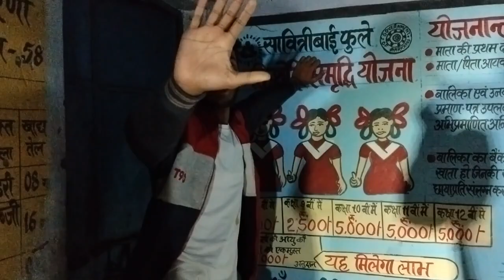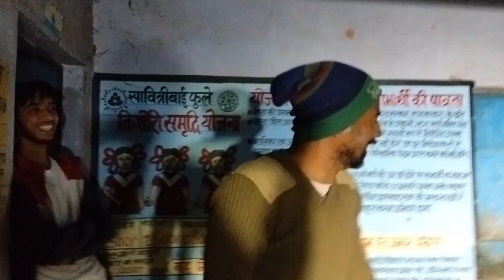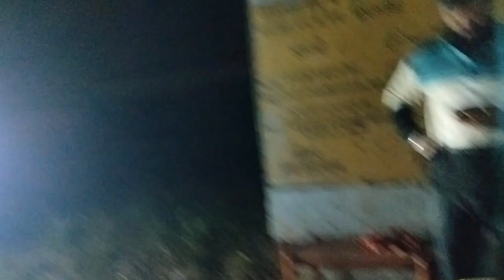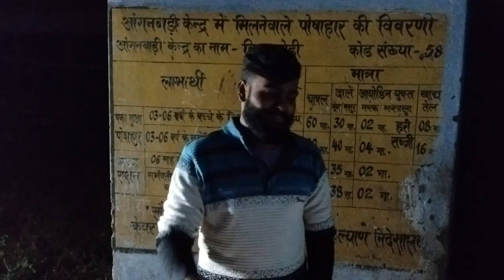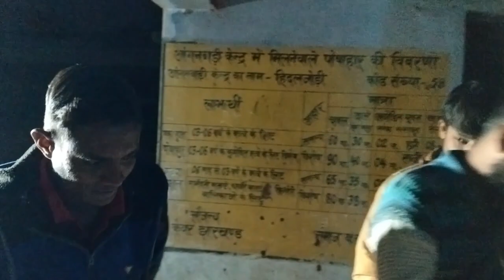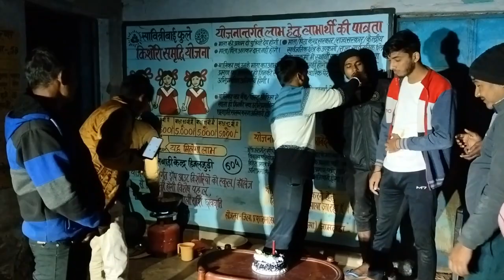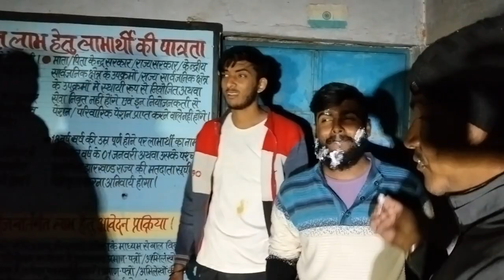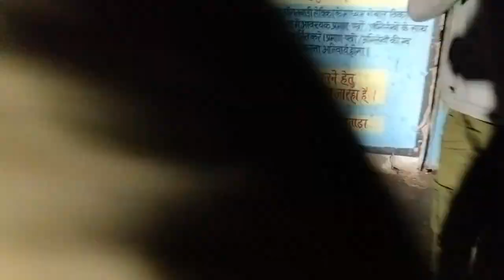আজ একজনের জন্মদিন 😎🤔। শুভ জন্মদিন ____ ? 🤔। Birthday party celebration 🎉💐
আজ একজনের জন্মদিন 😎🤔। শুভ জন্মদিন ____ 🤔

জয়দেব দাস ব্লগ, বাংলা ব্লগ চ্যানেল। Joydeb Das Vlogs

Thank you watching my video sir...
Joydeb Das

জয়দেব দাস ব্লগ । বাংলা ব্লগ চ্যানেল । Joydeb Das Vlogs . Bangla vlog . Bangla funny vlogs